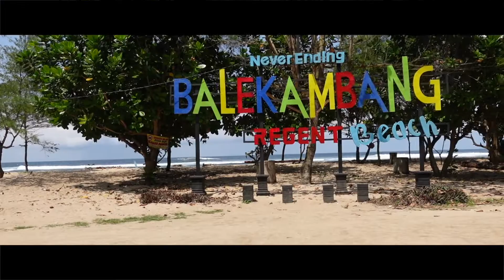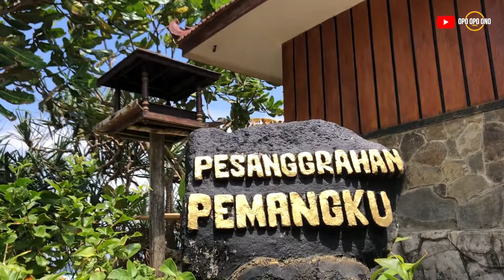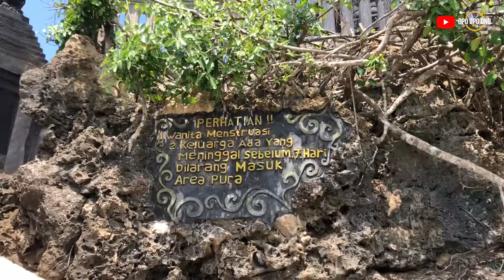Pantai Yang Recomended untuk Kunjungi Kalau Ke Kabupaten Malang - opo opo ono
Pantai wisata Balaikambang
pantai yang nyaman untuk menikmati liburan bersama keluarga